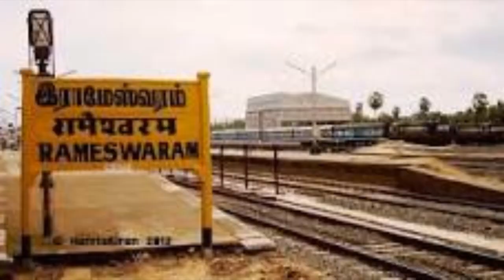A.P.J ABDUL KALAM BY ASAF ALI.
Life history of a.p.j Abdul Kalam .